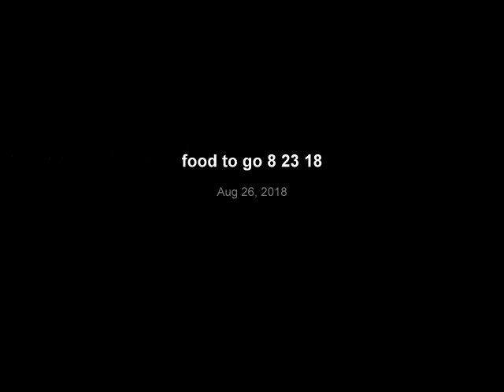Caught Live (Food to Go)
Dorraine and JB caught live.